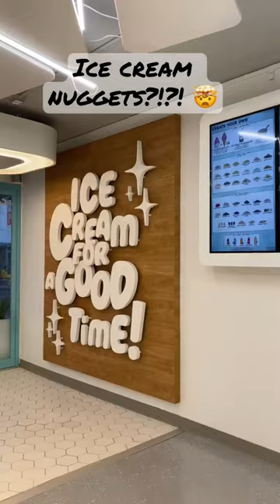Ice Cream Nuggets???